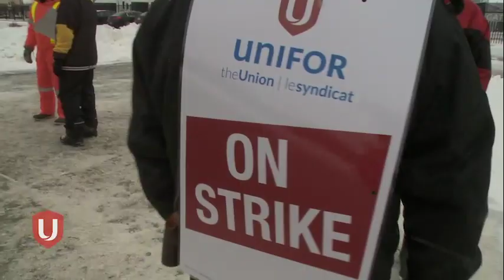Grand River Transit Workers Strike for Respect and Safety